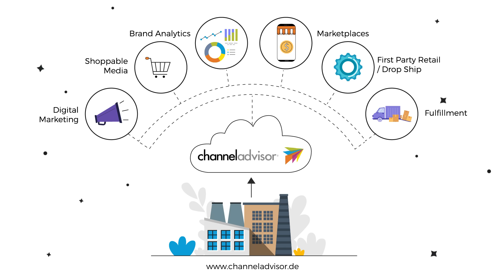ChannelAdvisor Marketplaces - Germany